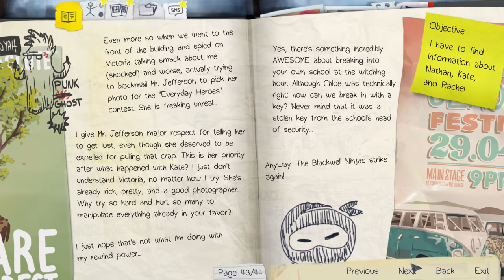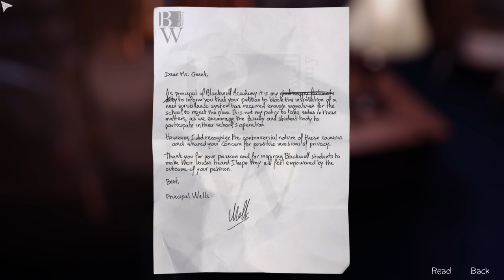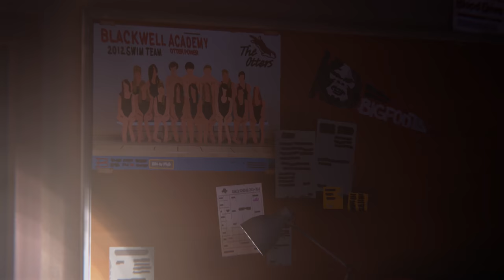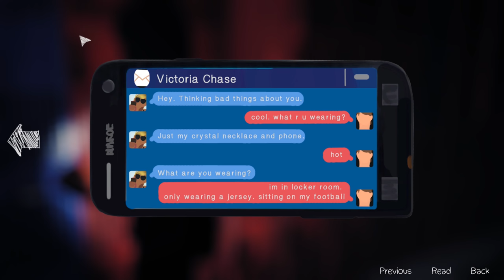MAYBE I LOVE YOU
Ending Sound:
Elektronomia - Summersong 2016